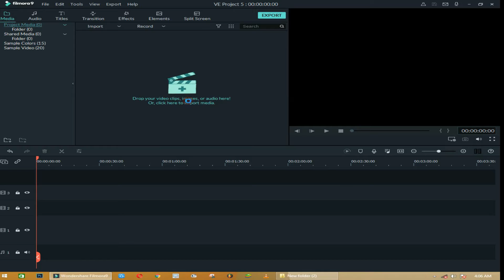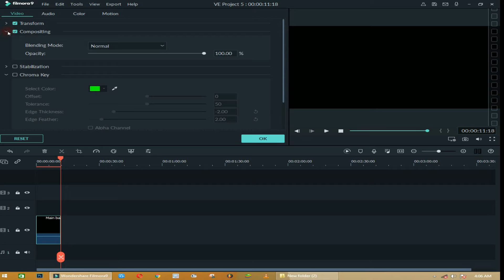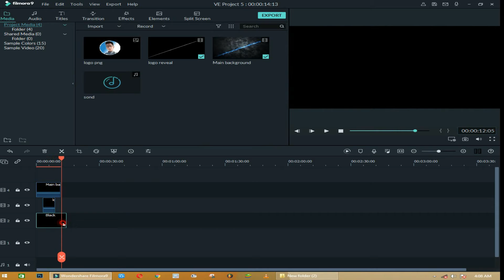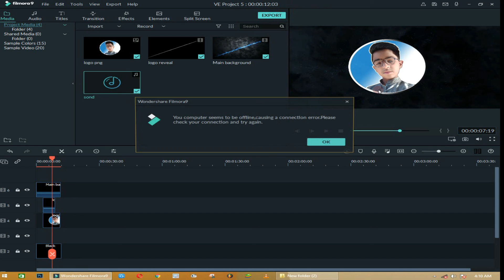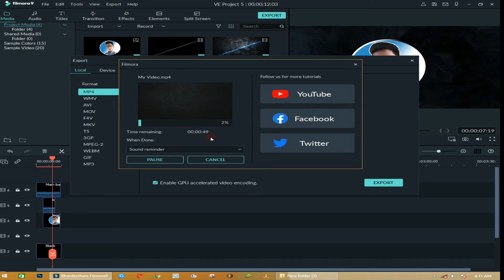How To Make Professional Logo For Your Youtube Channel on pc || Only 5 Mins @Jam Haroon Tech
Namaskar Doston!  Is video me bataya gaya hai ki aap apne New Youtube Channel ke liye LOGO kaise banayenge wo bhi bilkul aasan tariko se.
Dosto agar aap ek Success Youtuber banana chahte hain and Online Earning karna chahte hain to is Channel ke sath bane rahen.
I hope this video really helped you a lot.
google driver link

In this video I will share an amazing tutorial, the "CINEMATIC GAMING
INTRO" using Filmora 9.
PASSWORD :- watching video

filmora 9
Jam Haroon Tech